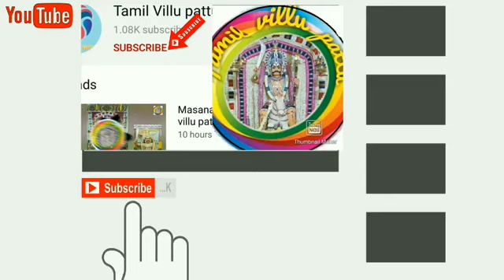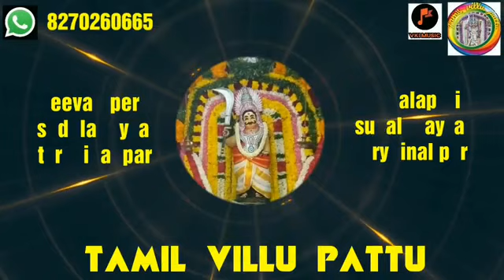கடையநல்லூர் தொப்பை மாடசாமி ப புலவர் அவர்களின் வில்லிசை seevalaperisudalai villu pattu # 8825662036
For online purchase click below link

சீவலப்பேரி சுடலை ஐயா கதை

By